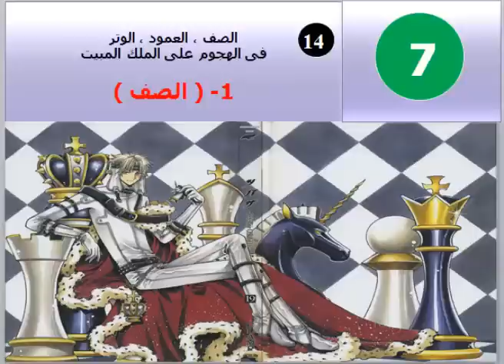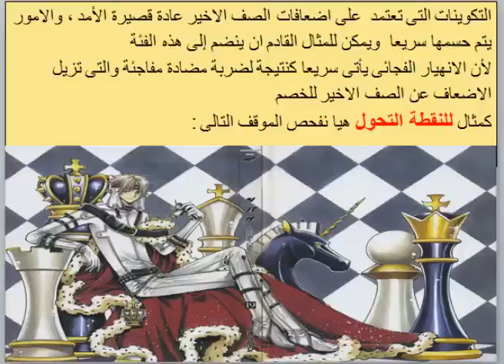فن الهجوم على الملك (شطرنج ) : الصف والعمود والوتر فيديو 14 chess attack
ضعف الصف الخلفى